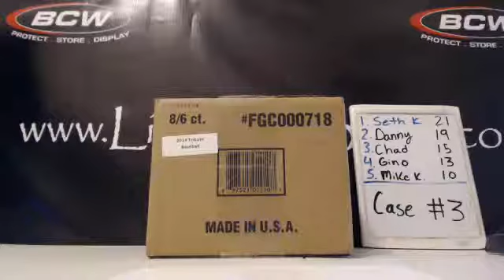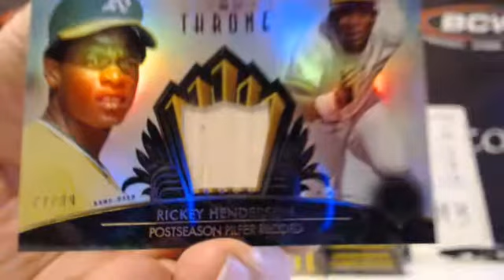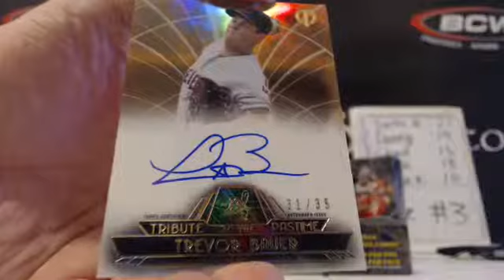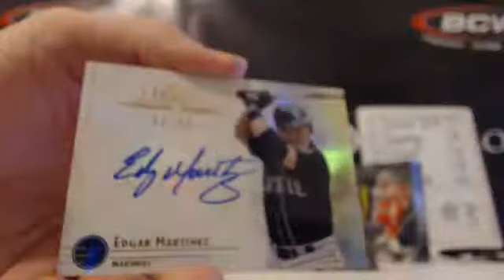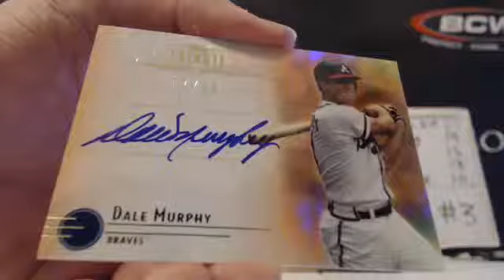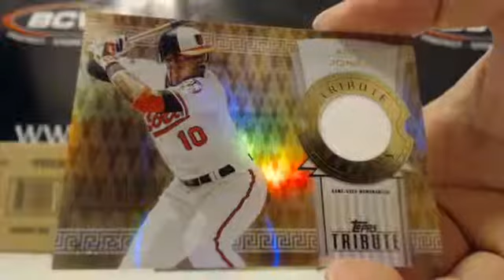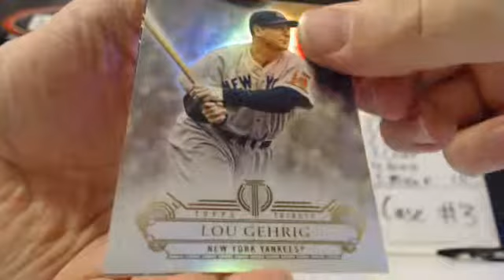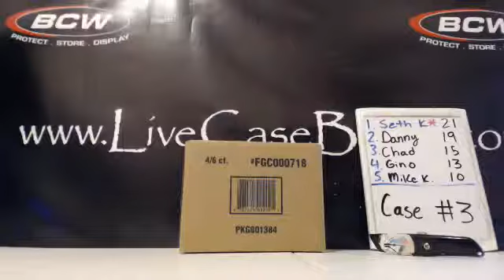2014 Topps Tribute 4 Box Case Break #3 2-21-14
2014 Topps Tribute 4 Box Case Break #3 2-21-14.
Make sure to check out the video and join in a break